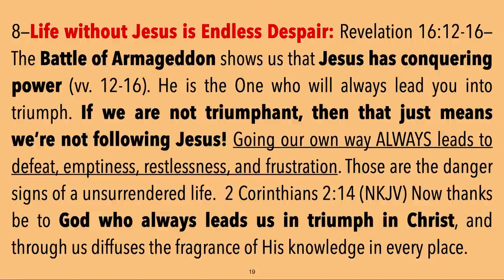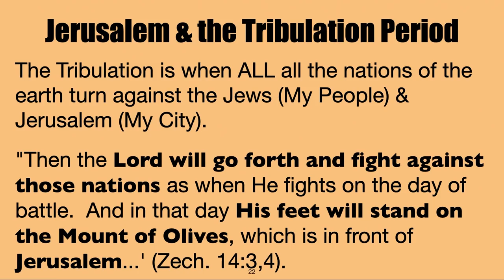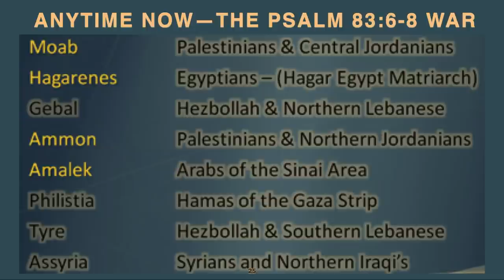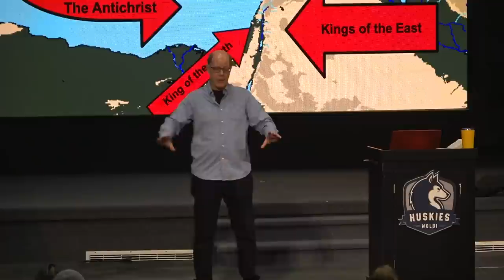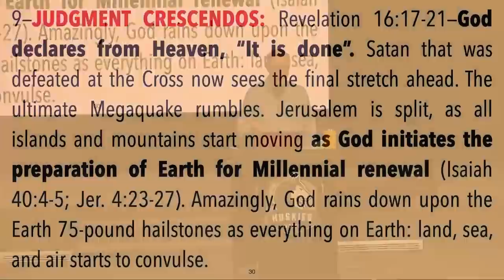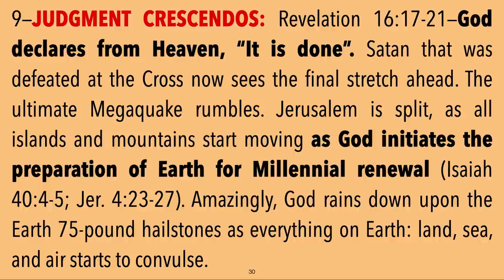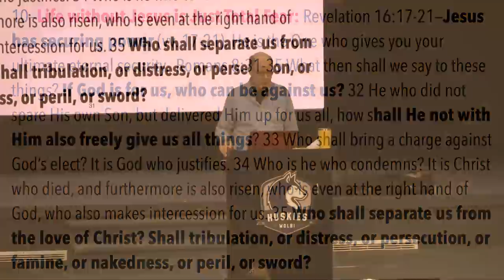ARMAGEDDON, REVELATION 16--THE BATTLE THAT SHOWS WHO IS THE REAL MESSIAH, CREATOR & KING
How does God fit together these passages?
Psalm 83, Ezekiel 38-39, Daniel 11
& Revelation 16
The Tribulation is when all the nations of the earth turn against the Jews (My People) & Jerusalem (My City).
"Then the Lord will go forth and fight against those nations as when He fights on the day of battle.  And in that day His feet will stand on the Mount of Olives, which is in front of Jerusalem...' (Zech. 14:3,4).